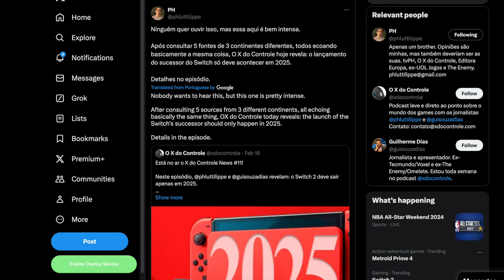Nintendo’s 2024 Plan May Include Metroid Prime 4, The Wind Waker HD, & More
Warning: This video contains a rumor. Rumors are as follows:

"an unofficial interesting story or piece of news that might be true or invented, and quickly spreads from person to person" (Source

"a story or statement in general circulation without confirmation or certainty as to facts" (Source

"a statement or report current without known authority for its truth" (Source

Contained also within is my opinion on said rumor. My opinion does not make a rumor a fact. It is always to be doubted. The only truth for Nintendo rumors, can come from Nintendo themselves.

Sources:
00:00 - Intro
03:15 - Metroid Prime 4 + 2/3 Remastered in 2024 Rumor
02:31 - Pyoro Outright Says Partner Showcase is Next Week
04:24 - My Thoughts and Opinions on This!
05:17 - Could The Wind Waker or Twilight Princess HD Come in 2024?
07:05 - Closing Thoughts